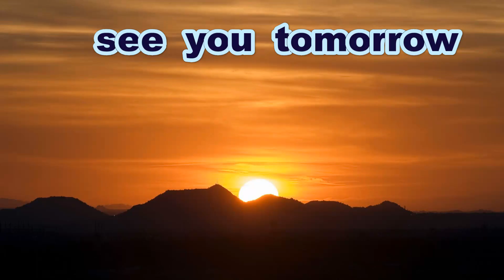《中学硬式》【サイドノック ～ 円陣】 廿日市ボーイズ 【この中で動画撮られて日和ってる奴いる？ いねーよなぁ】